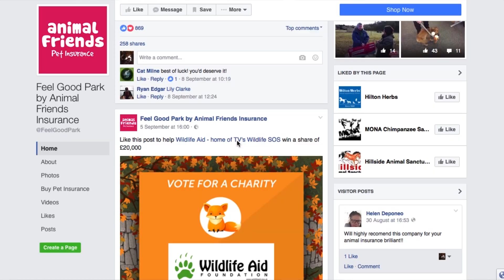We need your 'like' to help save wildlife!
Wildlife Aid needs your help!

We have been selected as one of three lucky charities to each win a share of £20,000 and we need your help! Every like on the Facebook post linked below will earn us more of this staggering donation. We are desperately in need of two new pieces of equipment for our vets - a bronchoscope to check animals internally for signs of fishing hooks etc and a monitor to check patients vital signs during surgery. This donation will allow us to buy both of these much needed items, but it can only happen with your help.

Please like the post below and share it far and wide. As always, thank you all for your continued support and help. We could not keep doing what we do without you.

PLEASE DONATE - Just £3 from every viewer can help us save many more animals!